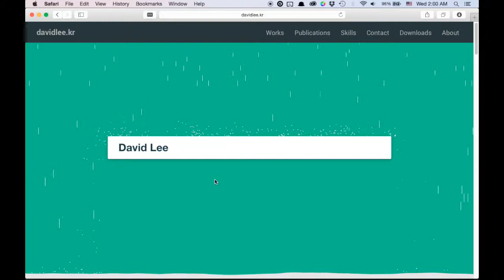Raining Interaction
This is a raining interaction for my portfolio website.
I made this with Processing and Javascript(JQuery).
to interact with it.